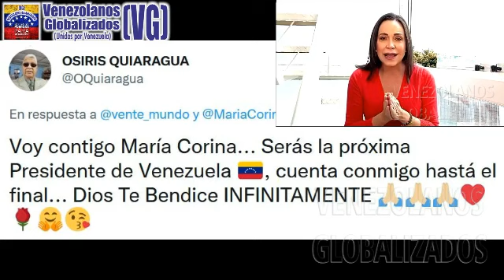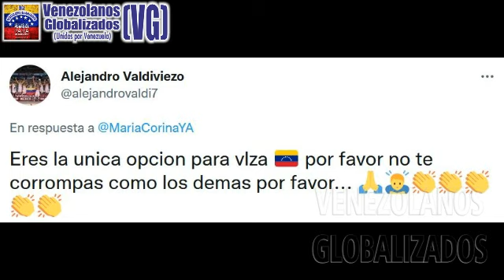ΜARÍΑ CORIΝA ΜACHΑDO EΝVÍΑ ΜΕΝSΑJΕ A LOS VEΝEZOLAΝOS